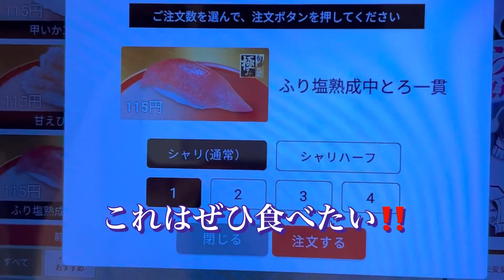極上！！とろフェアで大とろ盛り合わせ！！ （くら寿司期間限定）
くら寿司の期間限定フェアです！！
今回はとろ中心！大とろが心ゆくまで味わえます♪♪
とろ好きにはたまらない期間限定ですよ(*'▽')♪♪
もちろんその外にもお勧めネタあり！